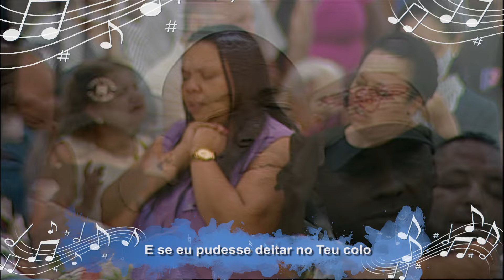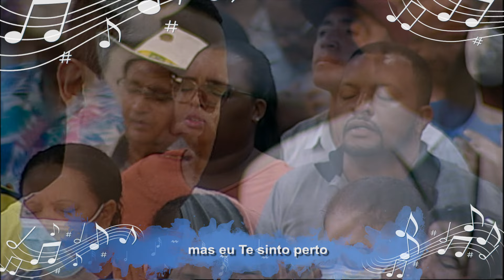SE EU PUDESSE - BANDA MUNDIAL